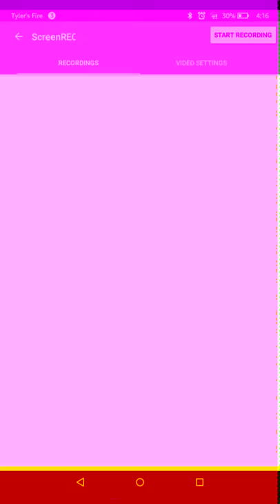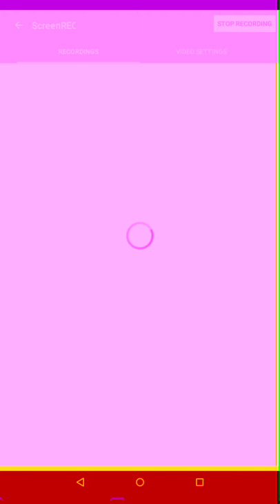Playing kitten simulater